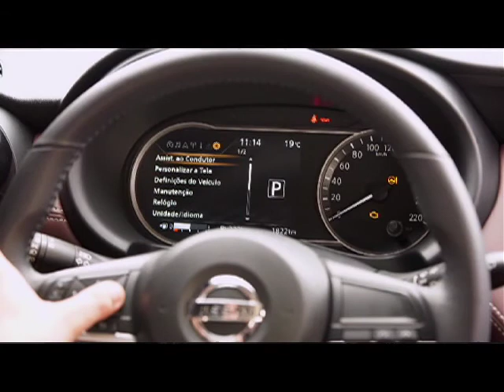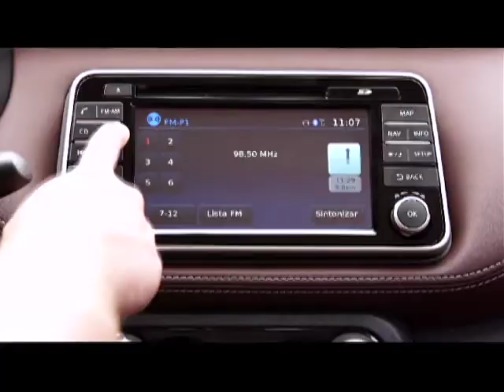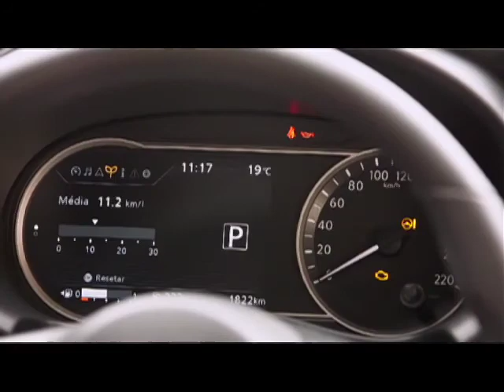Novo Nissan Kicks 2017 versão "RIO"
Apostando todas as fichas no Kicks, a Nissan iniciou a pré-venda de 1 mil unidades da edição especial Rio 2016 na semana passada. O crossover pode ser reservado na internet Considerado pela montadora como o carro dos Jogos Olímpicos e Paralímpicos, esse modelo chega às lojas no início da competição, dia 5 de agosto. A edição será baseada na topo de linha SL, que também está na pré-venda por R$ 89 mil.

No portal é possível verificar quais carros estão disponíveis por região. Em Pernambuco, por exemplo são sete carros, inclusive com indicação da concessionária, contra 30 no estado do Rio de Janeiro. Das três concessionárias existentes aqui em Recife, somente uma dispõe do Kicks Rio 2016. Na edição especial serão três opções de cores: branco com teto laranja, totalmente branco ou totalmente cinza.

Para diferenciar de outras versões, a série limitada terá uma inscrição na grade dianteira com a numeração de cada unidade, que vai de 0001 a 1000. O Kicks foi apresentado no início de maio como um concorrente do Honda HR-V, Jeep Renegade, Ford Ecosport e Renault Duster. O Brasil será o primeiro mercado a vender o produto, para em seguida contemplar outras nações da América Latina e depois mais 80 países.

O portal possui apenas um valor estimado de R$ 89 mil a R$ 93,5 mil. Se quiser o teto laranja custa R$ 2,5 mil. Para garantir a venda, é necessário pagar o sinal de R$ 5 mil na concessionária escolhida.

O visual do Nissan gerou muita expectativa na avant première. Com uma grade frontal estilosa e traseira com lanternas recortadas em forma de bumerangue, o Kicks possui teto flutuante e aerodinâmica que promete o mínimo de ruído. O modelo recebeu selo A em consumo no Programa de Etiquetagem Veicular do Inmetro. O motor será o 1.6 de 16V e 114 cv. O câmbio é o continuamente variável Xtronic CVT.

ENERGIA
A Nissan Motor anunciou que está desenvolvendo uma tecnologia de célula de combustível capaz de fornecer energia à base de etanol para os carros, uma iniciativa inédita na indústria automotiva. O objetivo é lançar o sistema antes da Olimpíada de Tóquio de 2020.

A fabricante disse que sua tecnologia experimental permitirá que os veículos percorram mais de 600 km com um único abastecimento, similar aos carros à gasolina. A célula combina hidrogênio e oxigênio em uma reação eletroquímica, que produz eletricidade.

A Nissan informou que vai usar o bioetanol, processo de obtenção do etanol através de cana-de-açúcar e milho, como fonte de hidrogênio, em uma expansão da sua estratégia de carros limpos focada em veículos elétricos. A empresa afirmou que o sistema  não necessita de postos e por isso será mais barata. A tecnologia seria disponibilizada primeiro para empresas e governos até 2020.